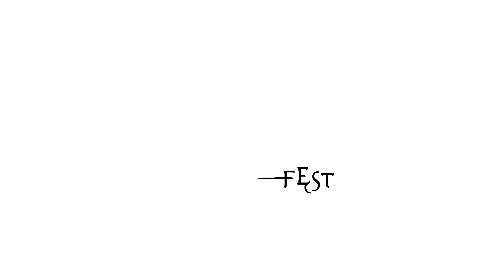THE GROUCH - GUITAR COVER - GREEN DAY (HD HIGH QUALITY)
Part of the GREEN DAY "Fest-A-thon ANTHOLOGY - Volume 1" series

Hello my faithful friends and fans! Welcome to my insane guitar cover channel! On this channel I work out the right way to play songs, make an interesting multi angle video edit and try to include some funny stuff along the way. If you like what I do, please visit my originals channel HERE:

If you like what you hear, please consider donating to my PATERON account to keep allowing me to continue writing and providing more great cover videos like this one!

Each video takes approximately 4 -12 hours to produce and includes checking multiple tab sources, determining accuracy, learning the song, setting up my equipment to match the bands sound, recording the audio, recording the video, and then finally editing the video into a usable and interesting performance. I also sell tabs and give private lessons via skype for anyone interested in learning guitar and my music theory.